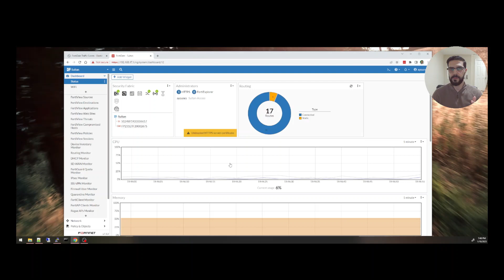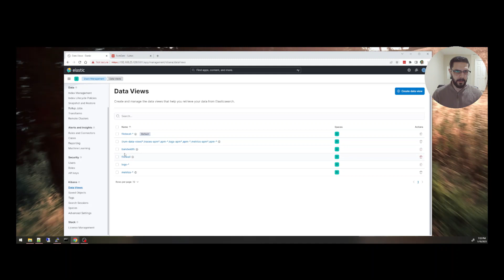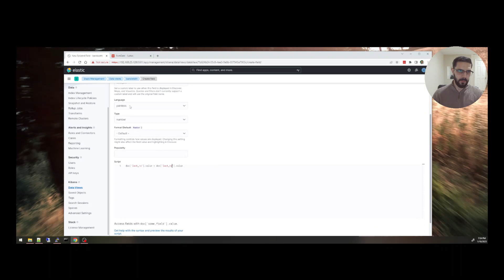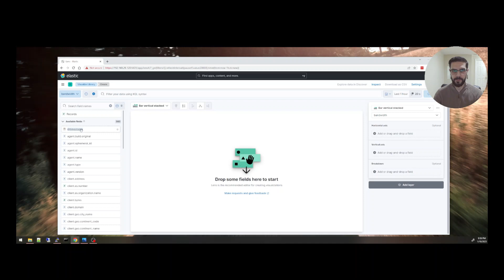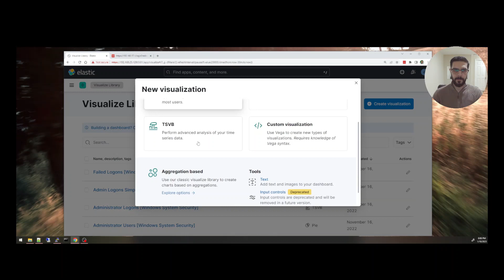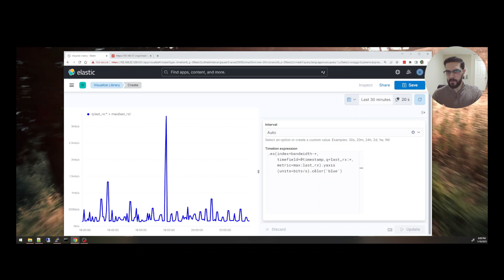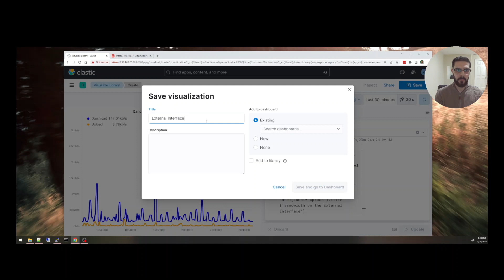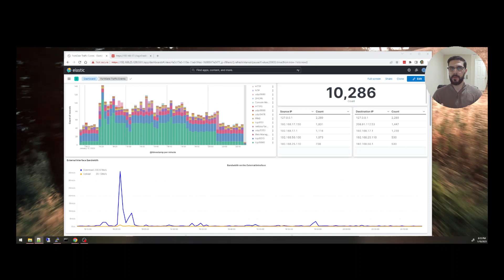Using Timelion for Bandwidth Graphs in Kibana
In this video, we are using Timelion to graph the bandwidth of a FortiGate firewall interface.
In a previous video, I explained how to get the bandwidth stats into Elasticsearch. Check it out here: